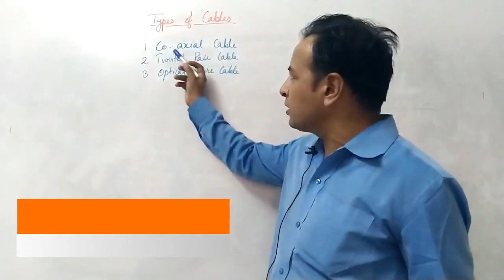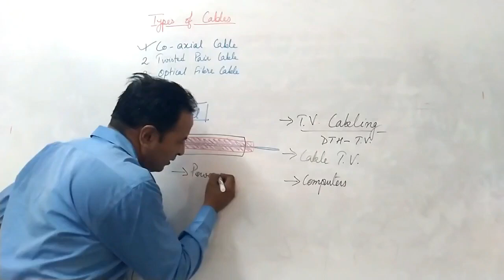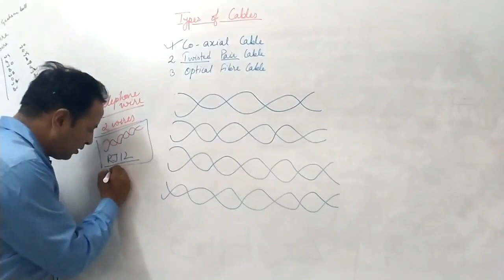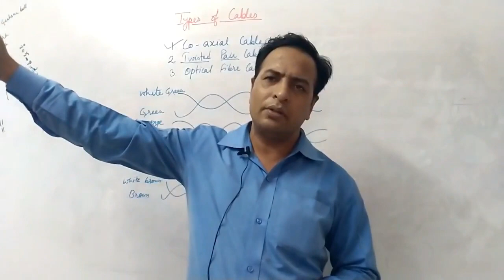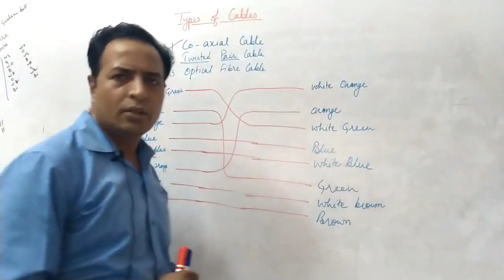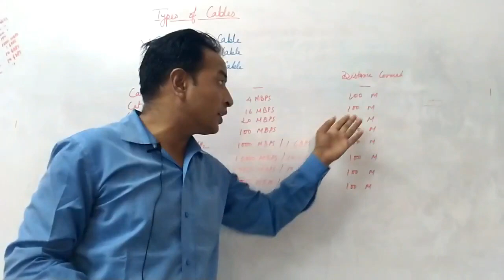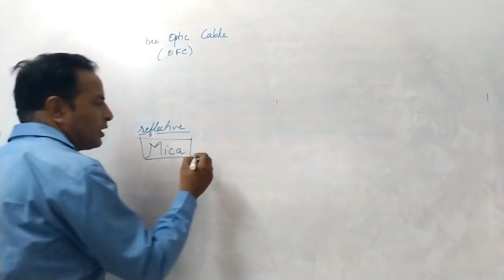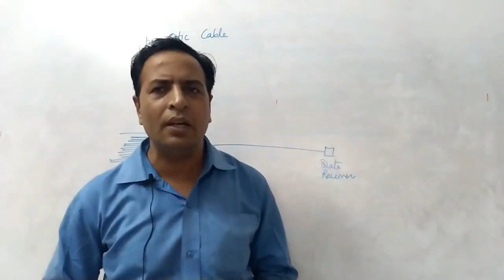Networking Cables for Computers |types of computers|Computer Networks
this video is made to give information about the cables used to create networking.
Types of computer cables
networking cables
OFC Cables
Twisted pair cables
co-axial cables
wired networks
data transfer
data storage
Spark Education